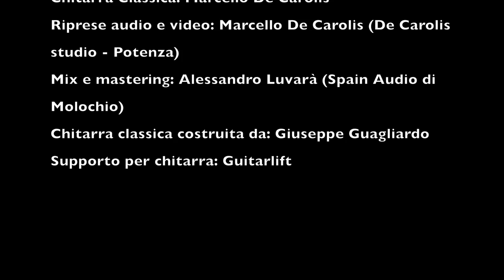Massimo Ceccarelli | Romanesca (a Mario Gangi)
Videoclip della Romanesca dedicata a Mario Ganci scritta da Massimo Ceccarelli. Brano per chitarra classica registrato da Marcello De Carolis

Credits:
Compositore: Massimo Ceccarelli @ceccarius33;
Chitarra classica: Marcello De Carolis;
Riprese audio e video: Marcello De Carolis (De Carolis studio – Potenza);

Sono felice di pubblicare il videoclip della Romanesca per chitarra classica composta da Massimo Ceccarelli.

Quando Massimo mi ha chiesto di suonare questo brano ho accettato subito e ben volentieri il suo invito ricambiando volentieri la sua registrazione nel Concerto di Matera di Angelo Gilardino. Ed ovviamente ho ben pensato di registrarlo nel mio home studio. Per rendere maggiore giustizia a questo brano per chitarra classica del maestro Massimo Ceccarelli ho pensato di affidare il mix e il mastering al mio fonico di fiducia, Alesandro Luvarà dello Spain Audio di Molochio (RC). Così il suono è diventato corposo e presente per ogni nota, da quella che ho suonato in pianissimo fino ai fortissimi, restando fedele alla grande gamma dinamica del brano.

“Romanesca” a Mario Gangi di Massimo Ceccarelli
Massimo Ceccarelli, oltre ad essere un contrabbassista e bassista eccelso, è anche un chitarrista, cantante, attore ed autore, ma soprattutto un grande compositore. Infatti, nella sua carriera musicale, ha composto molte opere e vinto numerosi premi di composizione tra cui il Pittaluga di Alessandria, Lagonegro, Nurtingen.

Numerose sue composizioni sono dedicate alla chitarra classica.

Molte delle sue opere sono dedicate a grandi musicisti. La Romanesca è dedicata al grande chitarrista Romano Mario Gangi scomparso nel 2010.

L’opera è edita da Curci ed ecco il link per acquistare la partitura: Clicca QUI.
Altre news sulla Romanesca
Ma la Romanesca non finisce qui. Infatti tra qualche settimana sarà presente anche su tutti i Digital Store, in modo che potrai ascoltarla ovunque vorrai.

Ovviamente ti avviserò dell’uscita su tutti i miei canali social. Ed ovviamente aspetto una nuova composizione per chitarra battente del maestro Massimo Ceccarelli.